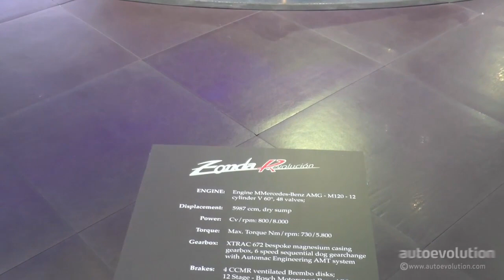Pagani Zonda Revolucion at Geneva Motor Show 2014